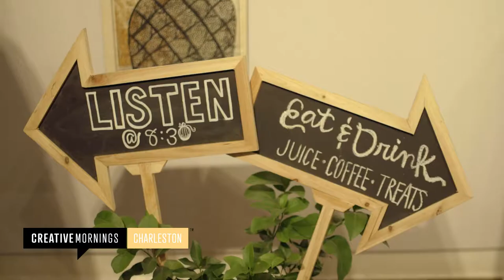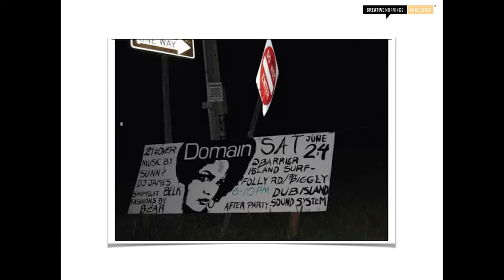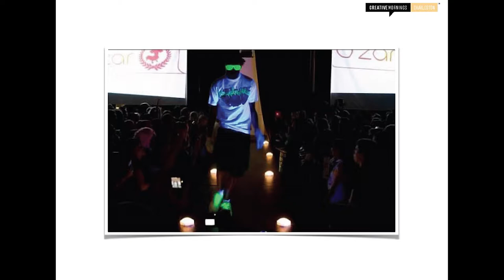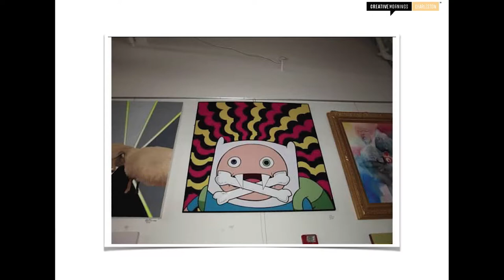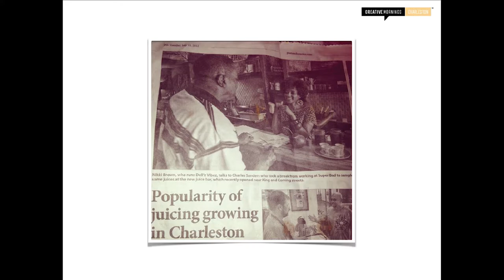Gustavo Serrano: Chance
Entrepreneur's Taking Chances

Gustavo Serrano at CreativeMornings Charleston, November 2014. Free events like this one are hosted every month in dozens of cities. Discover hundreds of talks from the world's creative community